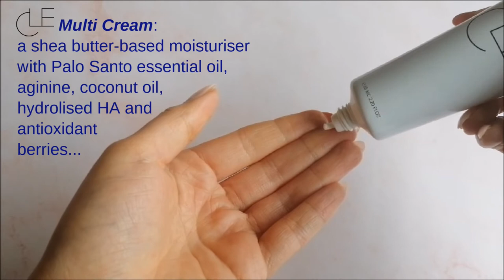Smart Beauty: total makeup with just 1 product ft Clé Cosmetics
Smart beauty that will save your day! Watch this short tutorial to see how to create monochromelooks with just one makeup product: CléCosmetics Melting Lip Powders. Included in this video are step-by-step, makeup hacks and live swatches!

FEATURED PRODUCTS
Clé Cosmetics Multi Cream
Clé Cosmetics Melting Lip Powder in the shade Mocha Creme and Plum Medium

FEATURED NAILS
imPRESS press-on manicure kit in 'Born to Flex' (almond) - find my full review

FEATURED MAKEUP
Prep&Face: Joah Beauty Pore De-Activator Pore Minimizing & Mattifying Primer* + Clé Cosmetics Multi Cream* + Esteé Lauder Doublewear Stay-in-Place Foundation 1W2 Sand + Natural Collection Matte Compact Powder in Medium + NYX HD finishing powder + Real Her Incredible Bronzer (sculping) + Jolie Beauty Second Powder Bronzer in Latte + Clé Cosmetics Melting Lip Powder in Plum Medium (blusher)* + Clé Cosmetics Essence Moonlight highlighter Cushion in Copper Rose
Eyes: WinkyLux Peeper Perfect Concealer in Medium + Boutique by Sainsbury's Flawless Hydrating Illuminating primer + Clé Cosmetics Melting Lip Powder in Plum Medium (eyelid colour)* + Clé Cosmetics Melting Lip Powder in Mocha Creme (inner corner)* + Revolution Beauty Sour Cherry palette pressed pigment #4 (centre lid light point) + Joah Beauty Lash Up Rising mascara in Blackest Black* + e.l.f. Eyebrow kit in Medium + MannaKadarBeauty Goddess makeup palette (eyebrows + neutral eyelid shade) + Jacobs Beauty Highliner Matte Gel Eye Crayon in Iron(y) (tighline) + Mist Me (waterline)*
Tools: Real Techniques complexion blender brush 101 + Crown Beauty powder face brush + Sigma Beauty blending brush E25 travel-size*
eyelash curler by Birchbox
Not shown: Zoeva 105/Luxe Highlight + 322/Brow Line*

Sweater H&M
Shirt OVS

Lonerism by Alejandro Magaña (A. M.) via Mixkit.co
Tech House Vibes by Alejandro Magaña (A. M.) by via Mixkit.co
Hidden Burden by Michael Ramir C. via Mixkit.co
Intro sound effect via Mixkit.co